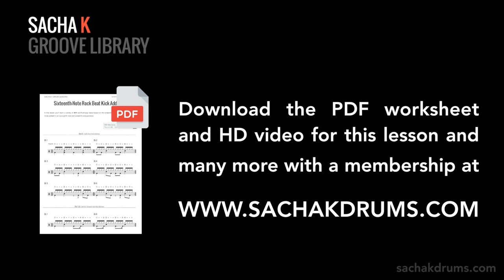Sixteenth-Note Rock Beat Kick Additions - Beginner Drum Lesson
This lesson introduces sixteenth-note bass drum additions to the sixteenth-note rock beat and is a great step into counting and playing syncopated grooves and developing four-way coordination. Beats such as these are common in rock, pop, funk & other styles.

Sacha’s video drum lessons are designed to work hand-in-hand with the matching notated PDF worksheets, all available for download with a yearly or lifetime membership

👤Born and bred in Brisbane, Australia, Sacha Kloostra is a multi-faceted drummer known for his delicate yet explosive playing and creative improvisational style.
With over twenty years performing experience in various musical genres including rock & pop, funk, jazz, fusion, salsa, afro-Cuban, Brazilian, big band & musical theatre, Sacha’s musical voice is diverse and colourful, and set in a strong foundation of drumming traditions from around the world. Sacha plays drums / timbales for Brisbane salsa band ‘Chukale’ and is a regular on the Brisbane jazz circuit, performing regularly with local and international artists, and has performed at major music festivals and events such as Splendour In The Grass, Woodford Folk Festival, Bellingen Global Carnival, Brisbane Festival, Darling Harbour Jazz Festival, Darling Harbour Latin Fiesta, York Jazz Festival, Wangaratta Festival of Jazz, the Lord Mayor’s Christmas Carols and more. In 2018 Sacha performed in the Melbourne premiere of Disenchanted! – the hit broadway musical garnering excellent reviews.

Sacha teaches drum kit and timbales from his home studio in Brisbane as well as producing online video lessons which have accrued thousands of subscribers and millions of video views.

Setup includes:
Yamaha Maple Custom Absolute shells
10 x 8 Tom
12 x 8 Tom
14 x 13 Floor Tom
16 x 15 Floor Tom
20 x 18 Bass Drum
14 x 6 Hybrid Maple Snare (awesome)
14 x 6.5 Stage Custom Steel Snare
DTX700
DT50S, DT50K, DT20 Drum Triggers

Sabian cymbals including
8” Legacy Splash
10” Legacy Splash
14” Legacy Hi-Hats
16” HHX Evolution Crash
16″ O-Zone Crash
19” HHXTreme Crash
21” Legacy Ride
LP Cowbells/Jamblocks
Vic Firth SD2 Bolero and 2B Drumsticks & Wire Brushes